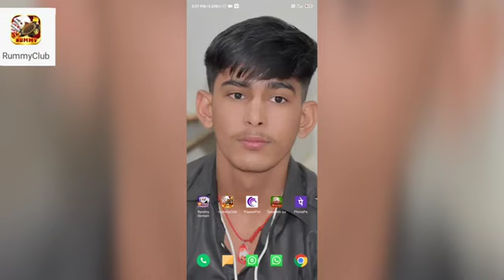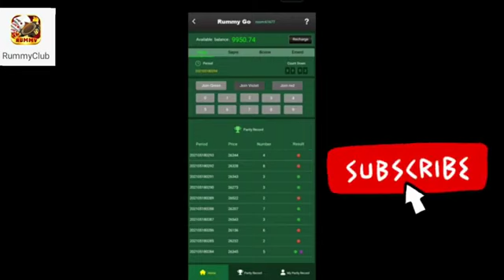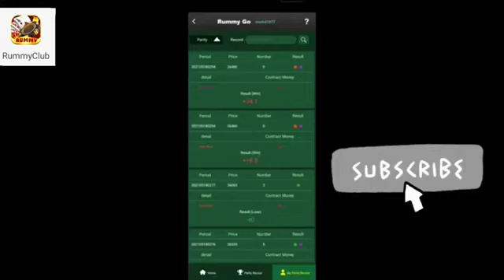Rummy club Trick || Rummy khel withdrawal ||mmy club colour prediction || Rummy cluberning I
link🤙🤙🤙

लिंक🤙🤙🤙🤙

व्हाट्सप्प ग्रुप लिंक🤙🤙

रमी link लिंक🤙🤙